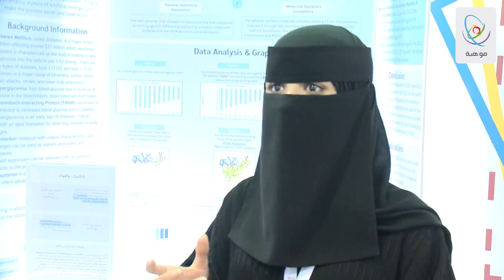إبداع 2023 - رنيم الحجيلي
رنيم الحجيلي من إدارة تعليم المدينة المنورة

يهدف مشروعي للكشف عن أعراض مرض السكري في مراحله المبكرة، ويساعد البحث على تحقيق عدة أهداف من برامج رؤية_السعودية_2030 مثل برنامج التحول في القطاع الصحي وبرنامج جودة الحياة.